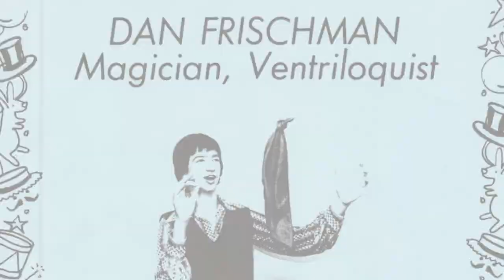Comedy Magic #1: Houdanny Vanishes a Soda Bottle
Houdanny attempts to vanish a soda bottle.

Magic only — No camera tricks!
2020

Dan played Arvid on ABC's Head of the Class
starring Howard Hesseman with Dan Schneider, Brian Robbins, Robin Givens, Khrystyne Haje,
Kimberly Russell, Tony O'Dell, Leslie Bega, Jôher Coleman, Tannis Vallely, Bill Schilling, and
Jeanetta Arnette
Later years with Billy Connolly, Rain Pryor, Michael DeLorenzo, Lara Piper,
De'voreaux White, and Ke Huy Quan

Also played Chris on Nickelodeon's Kenan & Kel sitcom
starring Kenan Thompson and Kel Mitchell with Ken Foree, Teal Marchande, and Vanessa Baden

Directed episodes of Sam & Cat on Nickelodeon.

(That's a dapper Boxer dog behind him, in case you're wondering!)